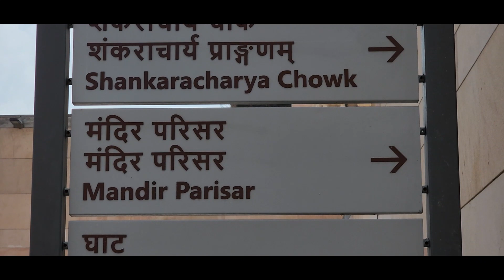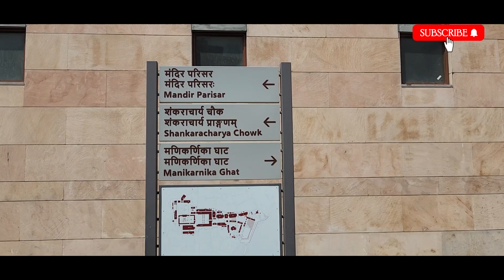విశ్వనాధ్ ఘాట్ ఇప్పుడు ఎలా ఉందో మీకు తెలుసా ? Do you know how Vishwanad Ghat is now?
We have created the channel "Explore with Varma" which gives our viewers an opportunity to explore new and/or unique places and learn more about those places.

మేము "ఎక్స్ ప్లోర్ విత్ వర్మ" ఛానెల్‌ని క్రియేట్ చేసాము, ఇది కొత్త మరియు/లేదా ప్రత్యేకమైన స్థలాలను అన్వేషించడానికి మరియు మా వీక్షకులకు ఆ స్థలాల గురించి మరింత తెలుసుకోవడానికి అవకాశం కల్పిస్తుంది. మేము మా ఛానెల్‌లో ప్రయాణ సంబంధిత వ్యాపారాన్ని కూడా ప్రోత్సహిస్తాము, ముఖ్యంగా ఆహార సంబంధిత వ్యాపారం, దయచేసి మీ వ్యాపార ప్రమోషన్‌ల కోసం మమ్మల్ని సంప్రదించండి.

हमने "एक्सप्लोर विद वर्मा" चैनल बनाया है जो हमारे दर्शकों को नए और/या अद्वितीय स्थानों को एक्सप्लोर करने और उन स्थानों के बारे में अधिक जानने का अवसर देता है।

దయచేసి ఈ ఛానెల్‌ని సబ్‌స్క్రైబ్ చేసుకోండి !

NOTE : All content used is copyright to "Explore with Varma",